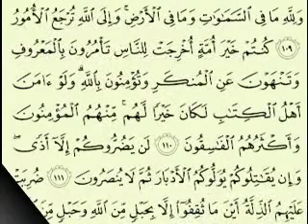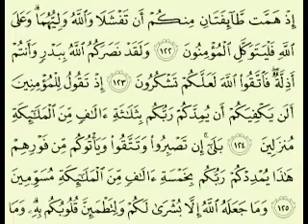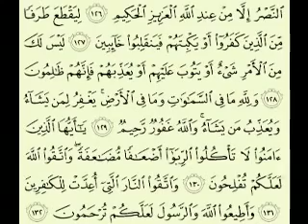3 سورة آل عمران الجزء 5-3 الآية 132-92 تلاوة الشيخ ماهر المعيقلي مع الآيات